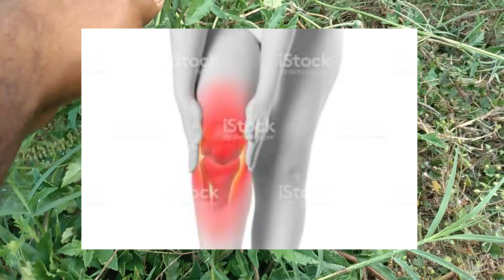మోకాళ్ళు అరిగిపోయినా సరే ఇలా చేస్తే లేచి పరిగెడతారు,ayurvedic treatment for knee pain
మోకాళ్ళు అరిగిపోయినా సరే ఇలా చేస్తే లేచి పరిగెడతారు|Natural treatment for knee pain